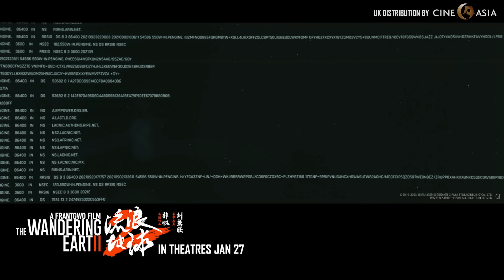The Wandering Earth II - UK Main Trailer - In Cinemas 27th January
The Wandering Earth II - the most anticipated Sci-fi sequel will hit the big screens of the UK from 27 Jan!

In the near future, the sun is rapidly expanding and will engulf the earth within 100 years. To ensure the survival of humankind, nations join hands to form an unprecedented, ambitious global project to build powerful engines on the earth's surface and propel the planet away from impending doom.

Meanwhile, protests have broken out to demand the restart of the controversial Digital Life Project, which digitalises human beings after they have passed.

Tensions soon escalate and the protestors plan to sabotage the Wandering Earth Project by attacking the Ark Space Station...

Director:  Frant Gwo
Main Casts:  Andy Lau, Jing Wu, Zina Blahusova, Regina Wan, Fengyi Zhang
Language: Mandarin with English subtitles
Genre: Action
Subtitles: Chinese ︱English